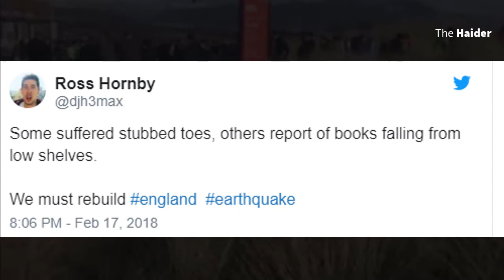Wales - UK earthquake today video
Video Footage of 4.2 magnitude earthquake near Clydach, Wales, United Kingdom / England.
the British Geological Survey (BGS) said.The quake was felt over all of Wales, western England,  London and southern edge of the Lake District. The epicentre was approximately 20km north-north-east of Swansea and at a depth of 7.4km, it added.